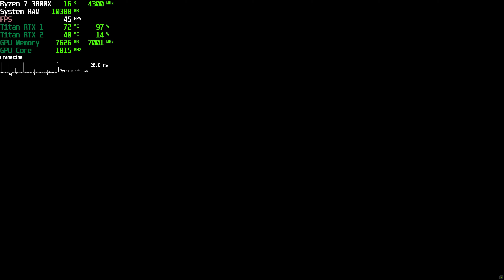Borderlands 3 DirectX 11 4K Benchmark | 2 X Titan RTX SLI | Ryzen 7 3800X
Computer Specs:
CPU: Ryzen 3800X 8-Core
GPU: 2 X Titan RTX (NVLink SLI)
RAM: 32GB DDR4 3600Mhz
Storage: Samsung 970 Evo Pro m.2 SSD

BTC : 3Hgj5g8sFZP6XkJ1gH9Kuj9ZhAjRRwkrtW
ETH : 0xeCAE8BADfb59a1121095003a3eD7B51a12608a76